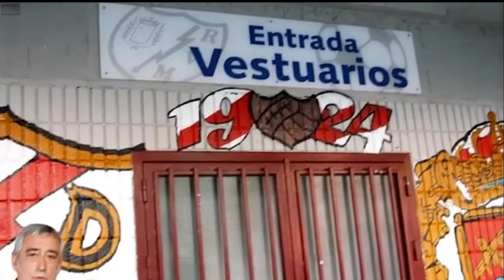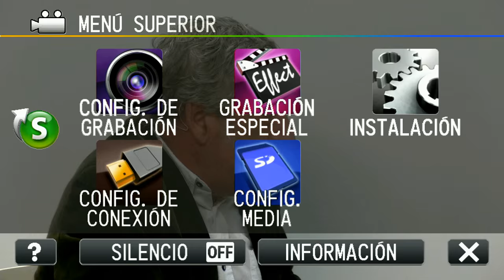Paco Pérez cumple su sueño de ser "Alcalde de Vallecas"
Paco Pérez abordó cuestiones de futuro para Vallecas y habló de los incrementos de los presupuestos del Ayuntamiento de la capital para este barrio. Se quejó de las escasas competencias de las juntas municipales y aclaró cuestiones polémicas como su designación como consejero de Mercamadrid o el homenaje a Alfon. La reflexión de Alex en La Tubería sobre ‘el dúplex del Rey en Suiza’ y la tertulia sobre el independentismo catalán y las candidaturas de la izquierda de cara al 20-D en la que participaron Nino Olmeda, Ricardo Morón Rafael Merino completaron la programación de TPK